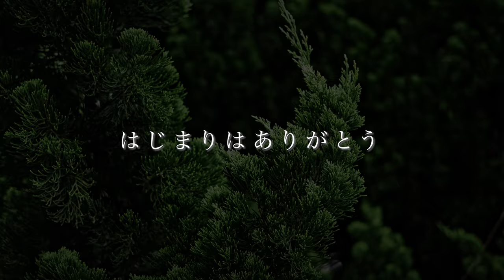天道 清貴 - はじまりはありがとう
OUT IN JAPAN第三弾テーマソング【はじまりはありがとう】

「はじまりはありがとう」収録のニューアルバム「おひさまのうた」好評発売中！

手話制作: りょーじ(oioi)
振り付け: 北村仁

Lyrics & Music by Kiyotaka Tendo
Arranged by MARI
Guitar: after all
Mixed & Mastered by Junya Endo(PlickPluck)at STUDIOQUEST

Video Directed by ANDY, Kiyotaka Tendo
Shot by ANDY, Yuga Otsubo, Kiyotaka Tendo

”キモい” そう言われた一言が
いつまでも心の中に
剥がせないシールみたいだった
いつしか怯えて暮らしてた

居場所がないような気がして
合わせて笑ってみたりして
心の扉に鍵かけて
演じることばかり上手くなった

でもこのままじゃダメだって
そんな自分を変えたいんだって
踏み出した一歩 ”気にしないよ”
そう言ってくれる人もいるんだって

抱えてた錘少し軽くなった
笑顔になれる時間が増えた
やっと素直な気持ち言えた

僕に笑ってくれてありがとう
想ってくれてありがとう
気遣ってくれてありがとう
そばにいてくれてありがとう
なんだかじんわりあたたかい
でもちょっとだけくすぐったい
だから誰かにも分けたい
いつもはじまりはありがとう

辛いなら逃げてもいいよ
出口はどこかにあるよ
あなたがあなたのままで
笑顔になれる場所があるよ

空いた手を貸すよ
余裕のない時は難しいけど
お礼なんかはいいよ
だって僕もいつか今のあなただったから

人はみんな心に
柔らかい場所があるから
時に傷ついたり
傷つけたりしてしまうけど

きっと痛みと引き換えに
僕ら優しさを知っていくから
手と手を取り合っていこう

僕を頼ってくれてありがとう
伝えてくれてありがとう
僕にも誰かのために
ちゃんとやれることがあるんだ
あなたを想うそれだけで
愛が溢れてくるんだ
心と心が触れ合う

Wherever you are, I’ll think of you
Whatever you do, I’ll be on your side
Whenever you call, I’ll sing for you

僕に出逢ってくれてありがとう
見つけてくれてありがとう
そんなあなたがいるから
僕の夢は続いていくんだ

はじまりはありがとう